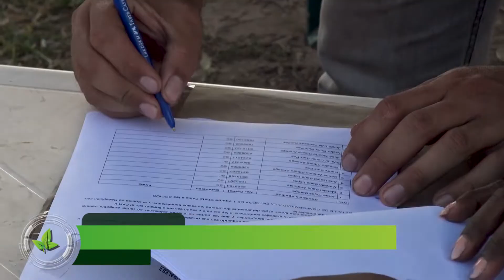PROYECTO PAR II ENTREGÓ EQUIPOS PARA HACER SILO A PRODUCTORES DE ASOGEP